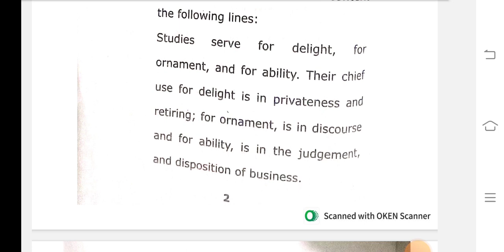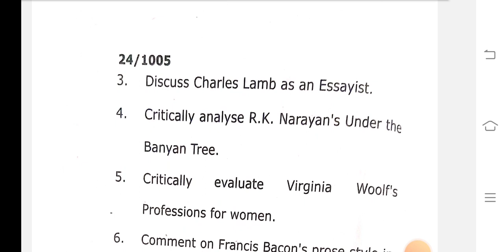BA_Sem_1_ English